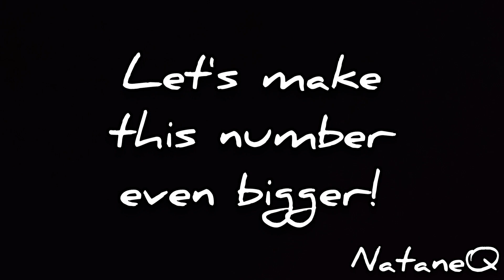75.000 VIEWS ❤️ | Youtube Achievements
Music used in video:
Bell Time - comoto